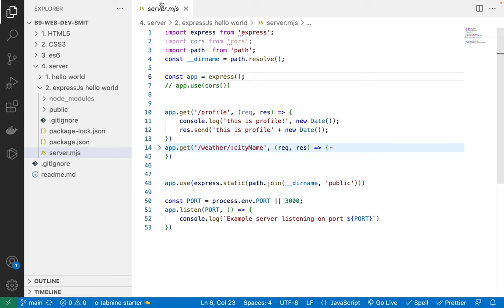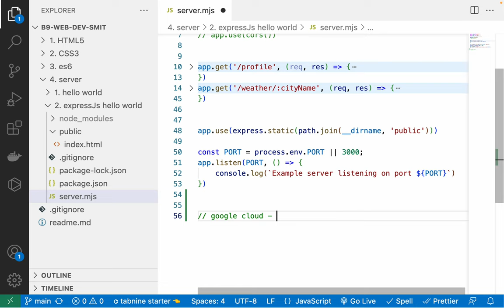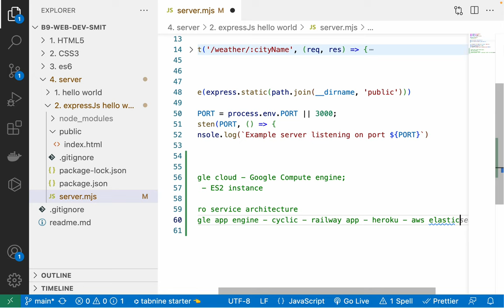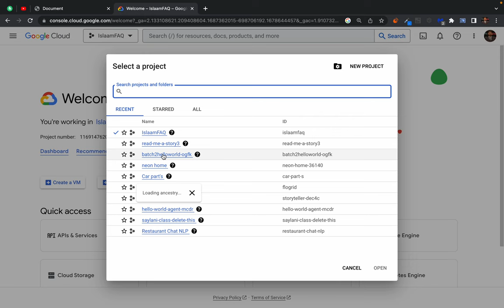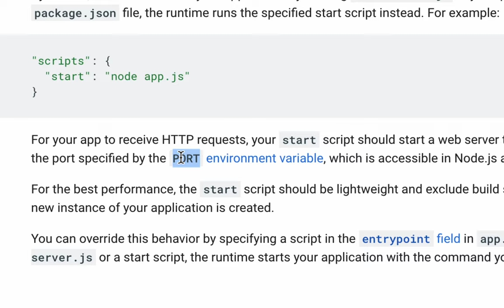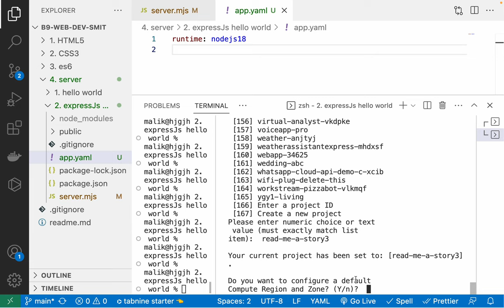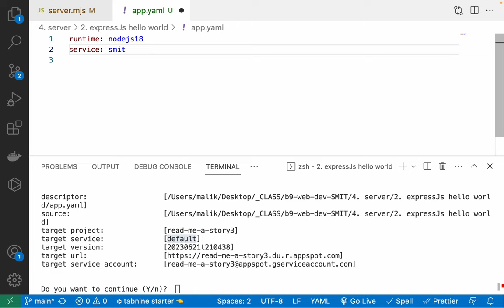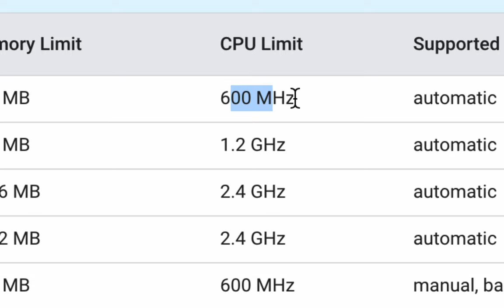116. Deploy Node.js Express.js server on Google Cloud - Google App Engine Tutorial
this video covers how to deploy a hello world nodejs expressjs server on google cloud using google app engine